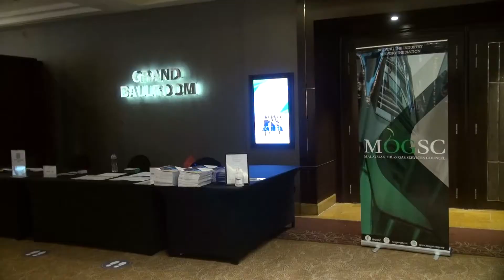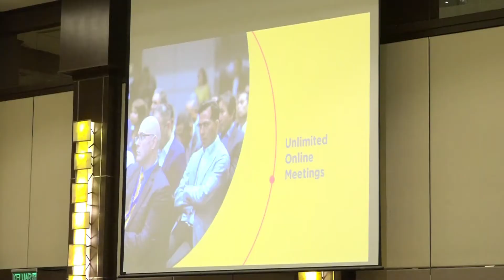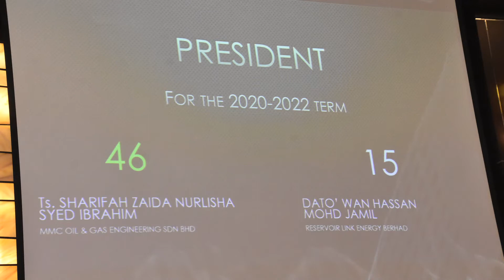MOGSC AGM MEETING 2020